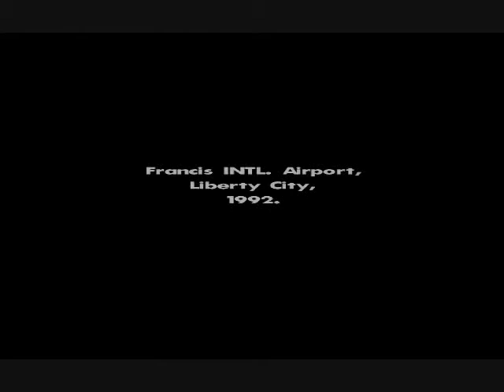GTA San Andreas odd problem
I have this weird problem, as you can see, whenever I run GTA San Andreas on my PC. My PC seems to run it just fine, except for the words. I've tried reinstalling. Someone help?
---UPDATE--- New PC now, problem solved, everyone is excused.